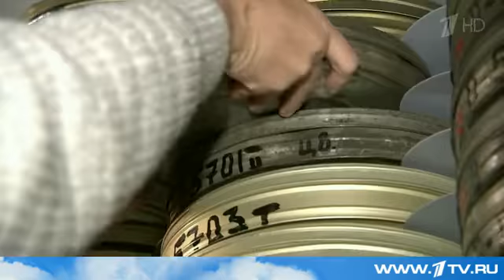Важная дата в истории нашей страны - 70-летие Парада Победы на Красной Площади - 1TV 2015.06.24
Сотни боевых машин и десятки тысяч военных, отличившихся в боях. Они прошли на глазах у всего мира. Это легендарное шествие запечатлено на лентах множества советских и зарубежных кинохроникеров. И даже в цвете.
Сегодня участники парада победы сорок пятого прошли почти тем же маршрутом, что и семьдесят лет назад. От Александровского сада куда, к могиле неизвестного солдата, весь день приносят цветы и до мавзолея, к подножью которого 24 июня 1945 года бросали боевые знамена армий третьего рейха. Итог самой кровопролитной войны за всю историю человечества.
Владимир Константинович Шустов боевые крещение прошел в Сталинграде. Тяжелое ранение, контузия. Вернулся в строй и гнал потом фашистов до конца войны. Китель с орденами полковник Шустов носит редко: тяжелый. Но главная награда, как он считает, всегда с собой: память об участии в параде. Вспоминает, что испытал ощущение абсолютного счастья, когда сделал первый шаг по Красной площади.
Говорят, что неверующих в окопах не бывает. Многие коммунисты крестились перед боем и прятали под гимнастерками православные кресты. Уцелеть было сложно в этом аду без веры в силу, способную защитить. В ту, что может поднять в атаку.
"Мне рассказывал отец, как молодые люди, имевшие одну винтовку на двоих, шли вперед навстречу двигавшейся танковой армаде. Многие из них не вернулись. Что двигало этими людьми? Ведь совершенно ясно, что нельзя в руках с винтовкой справиться с танком. Люди не рассуждали рационально. Они шли вперед по призыву сердца. Они понимали, что за ними Родина", - говорит Патриарх Кирилл.
Ветераны, пришедшие сегодня на праздничную встречу в Храм Христа спасителя, получили в подарок от Патриарха иконы с изображением Георгия Победоносца. Исторический факт, что в дни этого святого завершилась Великая Отечественная война. Первый летний месяц 1945 года фронтовики готовились к маршу победителей. И 24 июня, несмотря на плохую погоду, в ливень, состоялся парад.
Его снимали на 80 кинокамер. Планировали сделать два фильма - один черно-белый. Другой - цветной, на немецкой пленке. Опыта обработки в цвете не было и большая часть трофейного целлулоида улетела в корзину. Удалось смонтировать всего 19 минут. Время могло уничтожить и эти фрагменты.
"К этому параду мы все время относились трепетно, мы его хранили и верили в то, что когда-то появятся технологии, которые позволят его сделать приятным для восприятия глаза", - отмечает директор государственного архива кинофотодокументов Наталия Калантарова.